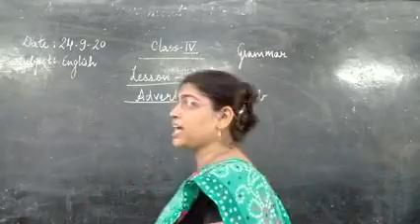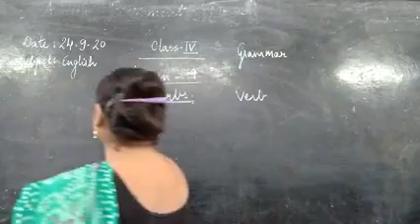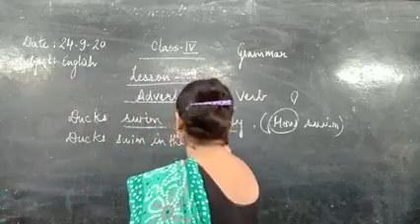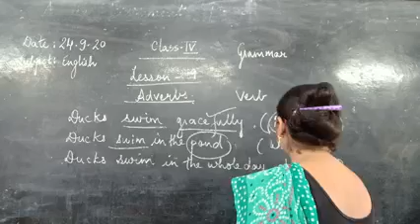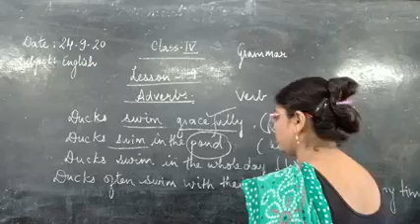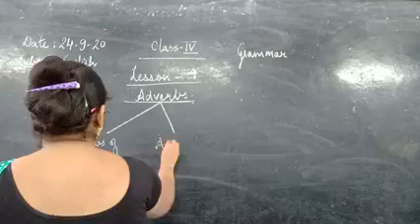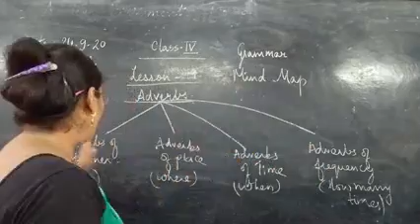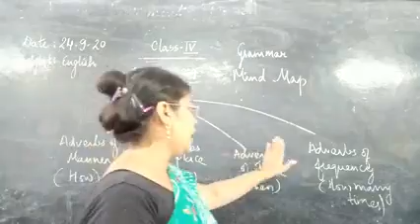Class IV Adverbs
Mind - Map, Date : 24.,September, 2020